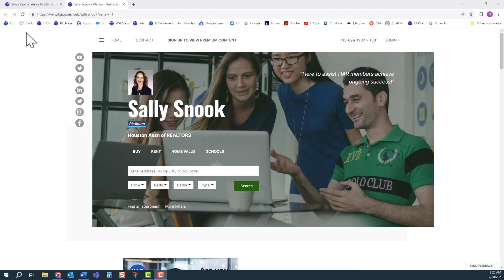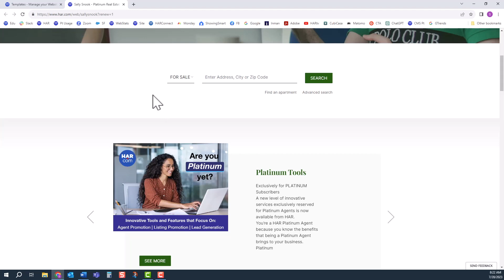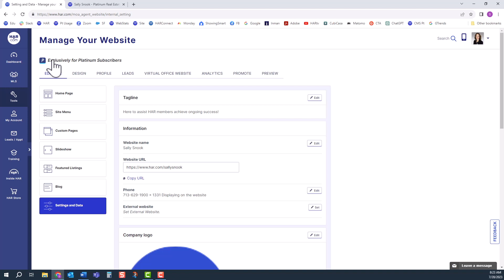HAR Tutorial: Website Templates